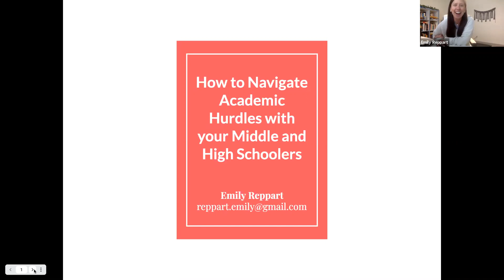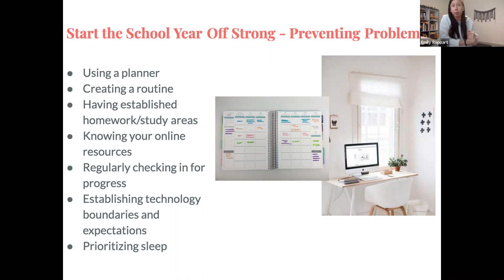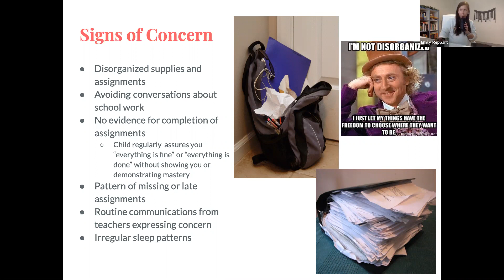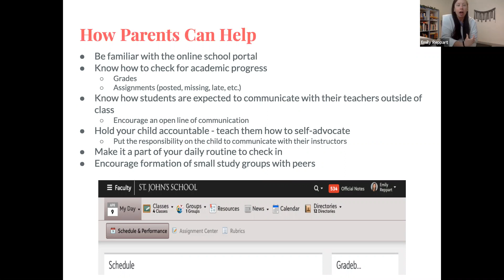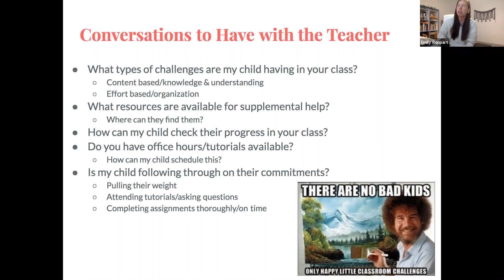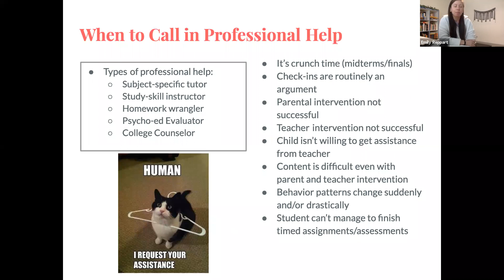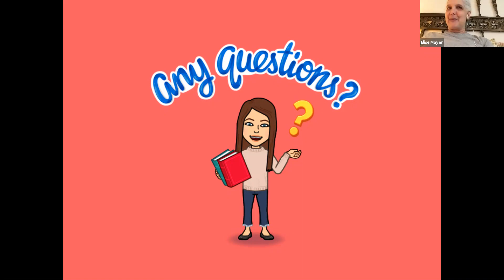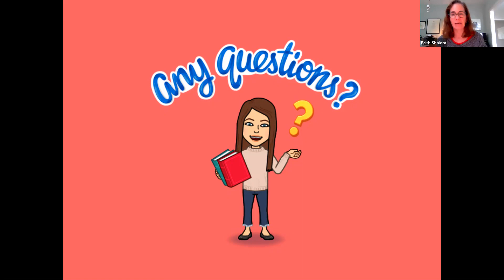CBS Women-April 18, 2021